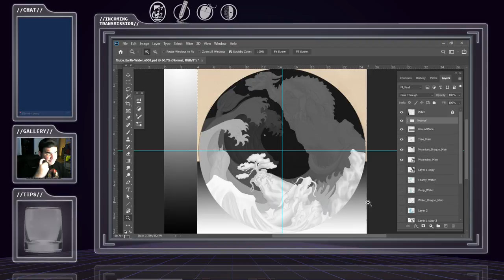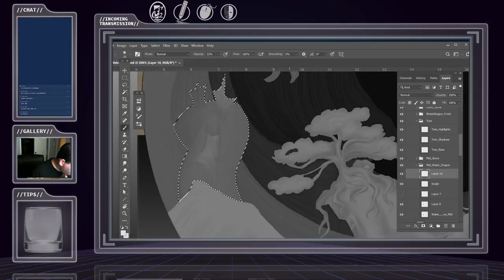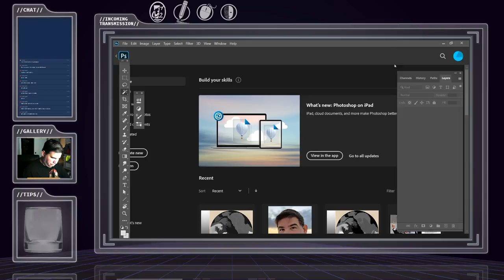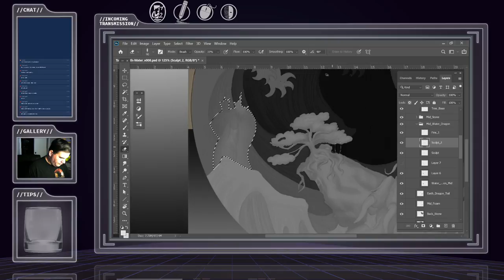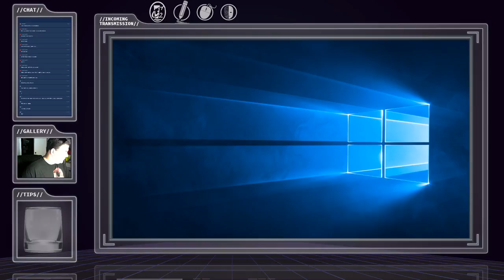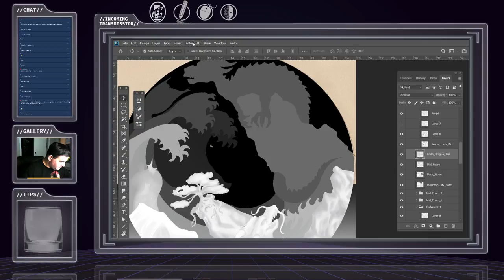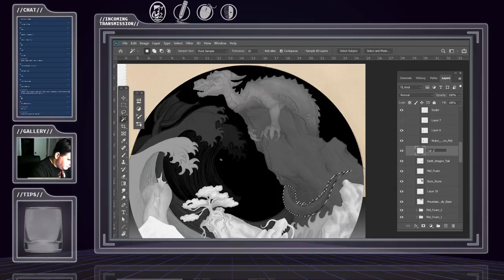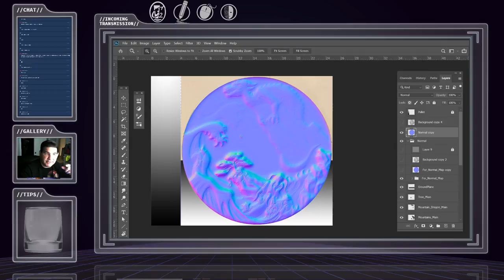CharlesF2 Maya Modeling: 3D Upgrade Project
CharlesF2 - 3D Upgrade Project
Howdy!
   I'm Charlie, a professional 3D artist, and I invite you to view my creative process. I'll be doing live demos, creating new models, and improving existing ones.
If you like what you see, you can get the models I'm working on by joining
All music is sourced through MusOpen, a nonprofit that provides classical music free of copyright restrictions, despite what Youtube's algorithms think they know.

Makin' Stuff - Revisiting some of my favorite projects and making some improvements.livestreaming 3d Modeling follow and RT if you like art sarcasm failure and swearing

Updating Textures and some remodeling with Maya
I invite you to follow my progress!